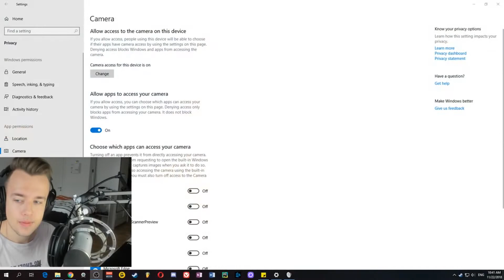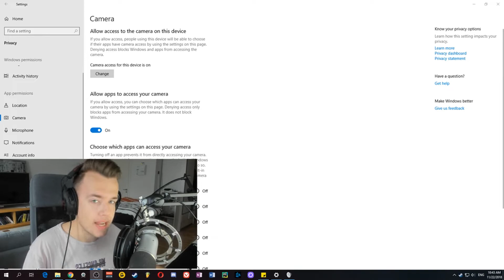How To Fix Webcam Not Working, Showing, Starting | Windows 10 | OBS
So I have been dealing with webcam problems and issues, where it wont not working at all, start or show. Happen everytime when i tried to stream with my webcam on obs. However I have found one easy fix that fixes your webcam right up.
This will fix your webcam on windows 10 and maybe even obs webcam issues as well, so just watch the video and you will find out how to prevent this as well in the future

►Music
Far Away MK2 Intro

►Font - RuneScape UF Font - in the intro
RuneScape UF Font -

► Credit too:
95TurboSol - for the television intro

►YLLiBzify - For the Outro, channel designe, and twitch designe